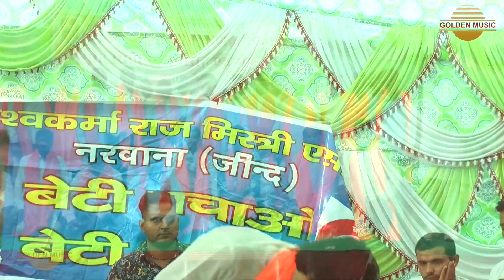New Bhajan Vishvkarma Ke Kitne Bete(Ramdhan Kagsariya) The Golden Music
मूर्ति स्थापना विराट भगवान श्री विश्वकर्मा मंदिर नरवाना
लेबर सैड राज मिस्त्री नरवाना।
पिल्लू नरवाना
Singer Ramdhan Goswami.9991051392
Music master alijang alipura 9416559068
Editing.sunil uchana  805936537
Camara men mahender singh.9416519185
Lebal .Golden music.uchana
Parduser  ma.alijang alipura
sapeshal thanks bhim khan bhanu dilli narwana. Risipal naresh jangra raj mistri.
Ramniwas surja kheda lebar sed narwana bhanu mistri
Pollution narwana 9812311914